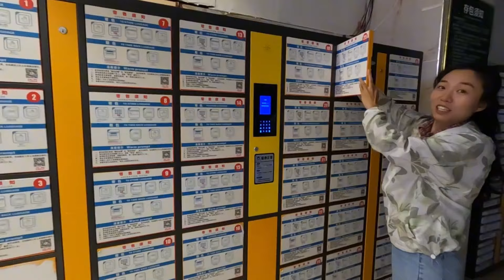把家里东西都塞进房车，导致没法下脚？换了空间布局可以再塞进两个家了